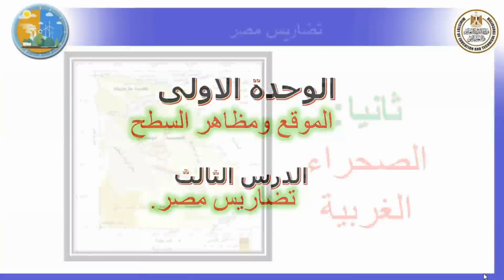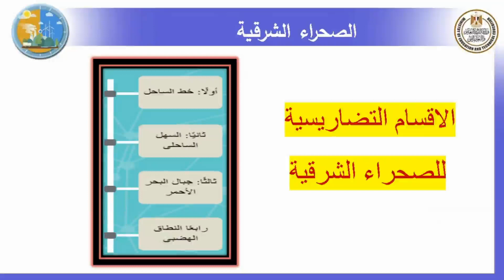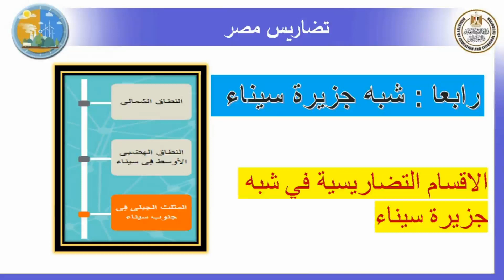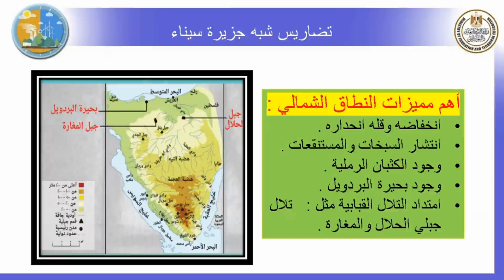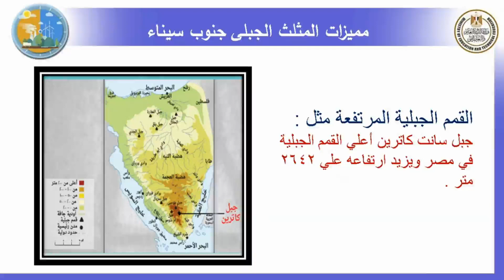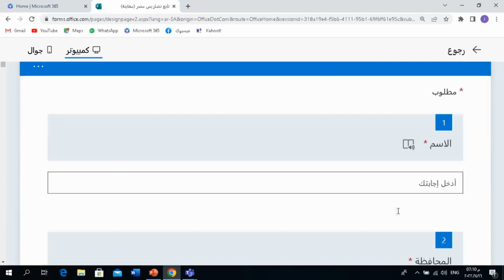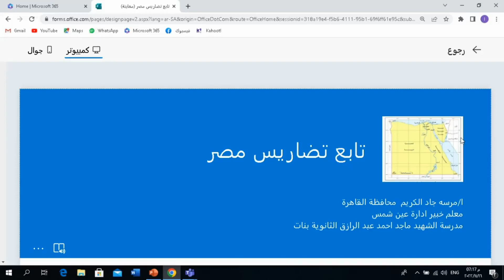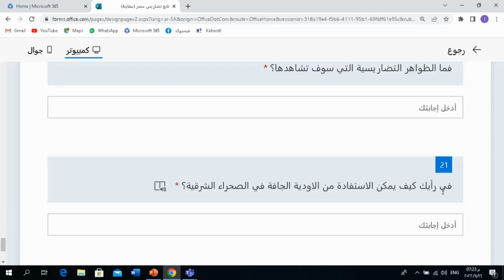ثالثا الصحراء الشرقية و شبه جزيرة سيناء جغرافيا أول ثانوي ترم أول 2022 2023